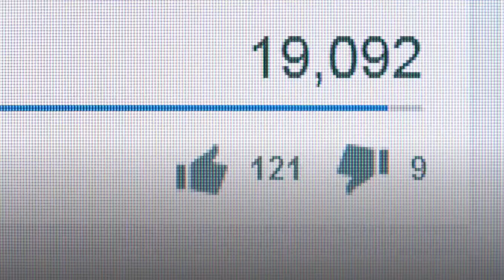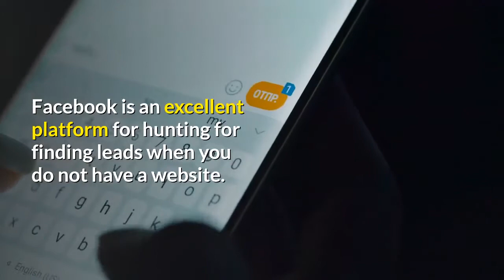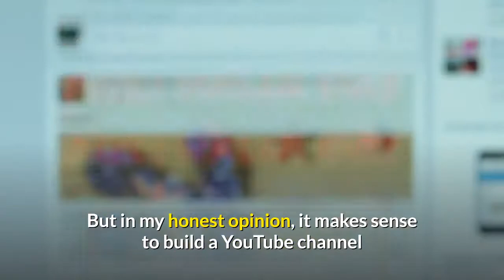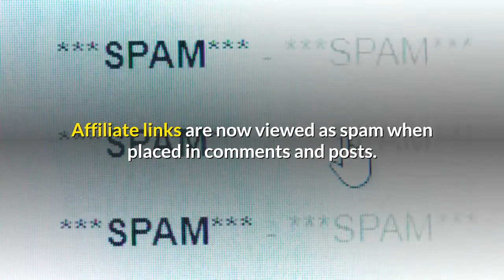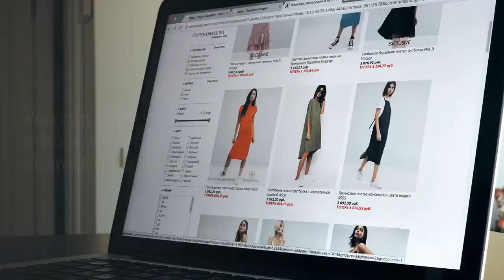Do You Need A Website For Affiliate Marketing?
Do you require a Website for Affiliate Marketing?
There is no point contesting the truth that associate advertising and marketing is one of the most popular in the electronic economic situation. Companies, individuals, as well as clients profit profoundly through this plan. But do you require a web site for associate marketing? An answer to that is, maybe not. The standard idea behind any associate program is making use of an affiliate web link. This is what is made use of for tracking leads or recommendations. It will certainly aid the advertiser or supplier track all the leads created by each affiliate or promoter. Just how then do you become an affiliate without an internet site? You will certainly require to identify the item you want to promote then sign up with an associate program or network. You will certainly then be assigned the affiliate link.
This is an excellent system for searching for leads when you do not have an internet site. Nevertheless you need to be mindful when posting direct associate web links on Facebook. Guarantee you read their terms of solution to stay clear of the link being banned.
Use Youtube
Video clip content can assist reach out to millions of audience specifically when you give helpful content. It will certainly attend to the concern do you need a site for associate marketing. You will need to produce a Youtube channel as well as give interesting material to viewers. You can utilize google to figure out one of the most searched content after that generate video clips that resolve their demand. To do well in Youtube advertising you will have to provide worth and also not look for gain first. It is likewise wise to offer genuine guidance and not mislead your audience. An additional way to attach well with audiences on Youtube is by revealing your face. Do not conceal behind the curtain as well as expect audiences to trust you. You can do item reviews on Youtube and include you affiliate links on your video clip.
Make use of Forums as well as Blogs (other individuals of course).
Online forums and other individuals's web sites provide superb premises to look for and also guide bring about your associate suppliers. It is however worth noting that you are no more allowed to put associate web links on remarks and also material published. You can put it in your account or trademark rather. Connect web links are now considered as spam when placed in comments and also messages. Construct your credibility as a reliable resource on these online forums and quicker than later on you will certainly get a substantial following. Some prominent forums to join include Quora and Warrior Forum. Remarks that provide value and also are fascinating will absolutely command interest, adhere to these. Anything contrary may lead to your account being prohibited or erased.
Create an E-book.
This is an excellent method to demonstrate you are an authority in your area. If you do not have the time to create an e-book then there is a simpler method to do this. Record a video clip of what you require to compose then work with a copywriter to transform your video clip into an e-book. Remember to place the affiliate web links within the e-book. Concentrate on web content that include worth and suggest items after that include their web links. You can supply your e-book for free or sell it at a budget friendly cost.
If you have actually ever before questioned do you need an internet site for affiliate advertising, then there lies your response. You do not require a site for associate advertising and marketing. Sign up for a cost-free rich associate account by following this link.